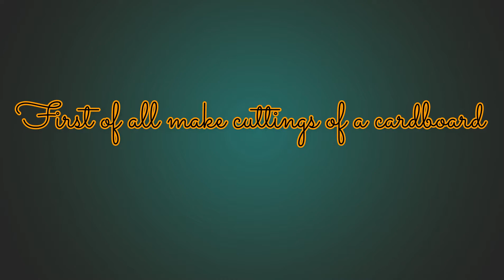Lantern making at home |Mini workspace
In this video I show you to make antique night lantern from cardboard. It can be used as a unique showpiece.

For more amazing and easy crafts , please check:-

Cup Shape Bookmarks